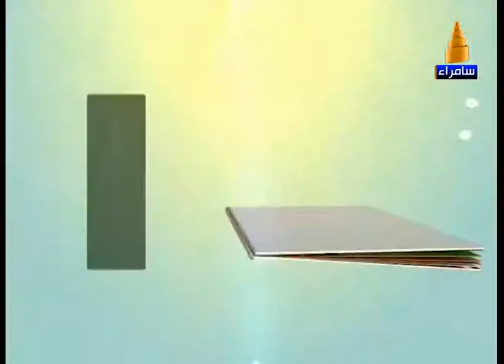صباح سامراء | لقاء مع مدير مركز العبقري الصغير هيثم مصطفى